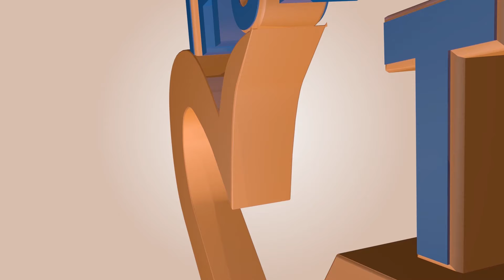NIBATURE🥰😍BURIMUNSI SENGANA NATWE MUGITONDO UZINDUTSE//IMANA IKUREMEYE UMUNSI W'IBYISHIMO🥰IKUZO Emmy